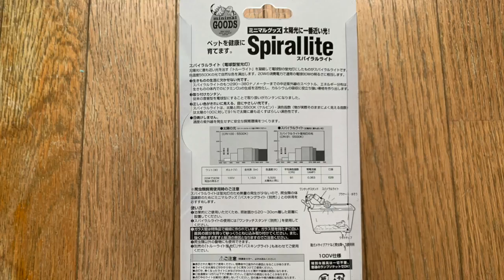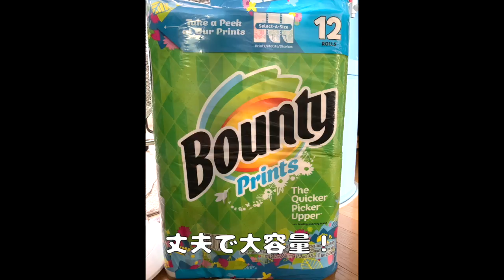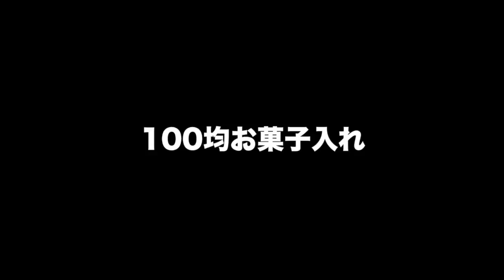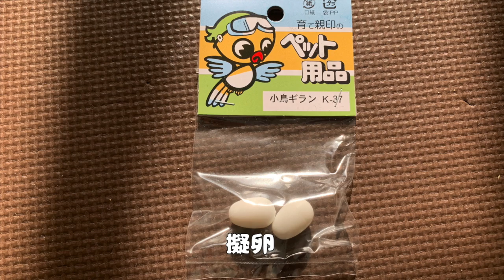【姫うずら】あったら便利な姫うずら飼育グッズ Convenient King quail Goods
※マルカンのスパイラルライトは
小鳥の日光浴ライトに商品名が変わっています。

※誤字
擬卵→偽卵

BGMで使わせて頂いているサイト
⇒DOVA-SYNDROME

◆犬、猫、姫うずら等ペット総合CHです
◆ Dog, Cat, King quail, etc. Pet Ch